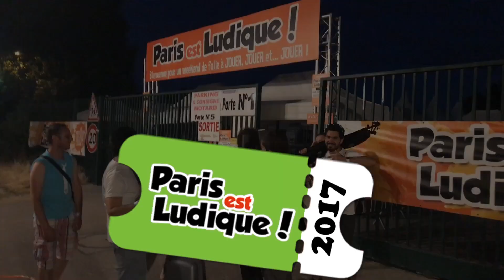Paris Est Ludique 2017 - Jeu Clank! - Origames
Ludovox est à Paris pour couvrir l’édition 2017 du Festival Paris Est Ludique.

Nous voilà sur le stand de Origames où Quentin nous parle de Clank!.

Retrouvez toute la couverture du PEL 2017 sur Ludovox par

Crédits musique générique :
Chris Anderson & Dj Robbie - Last Night